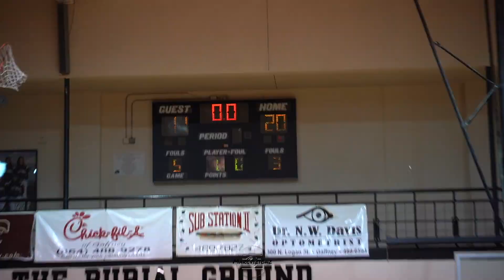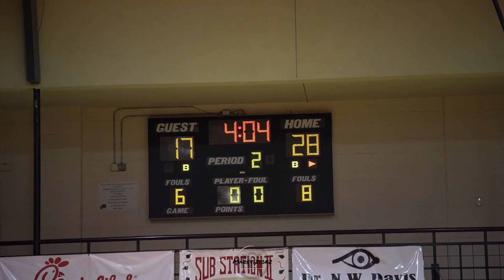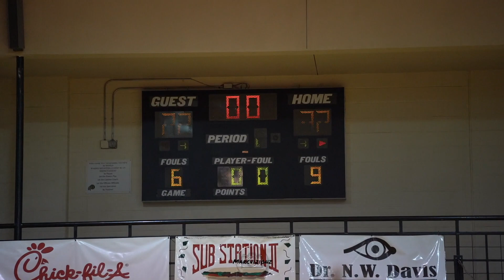HSH 🎥🏀| Gaffney vs Boiling Springs | Indians dominate on Senior Night! 🤝